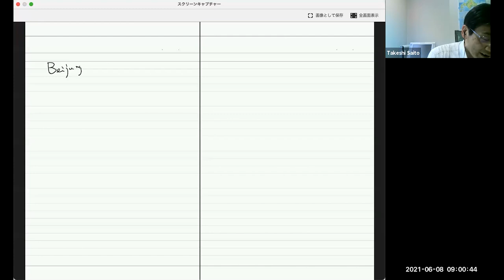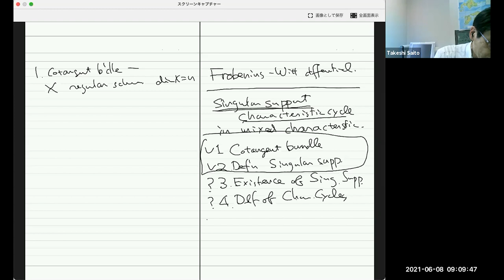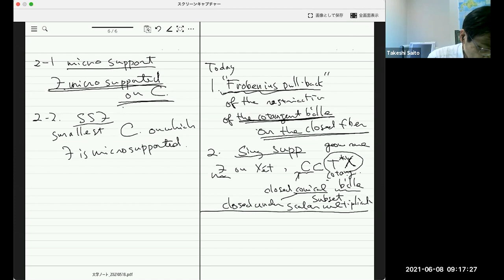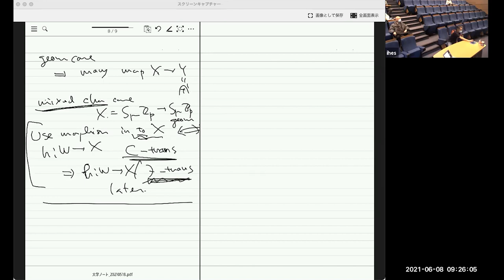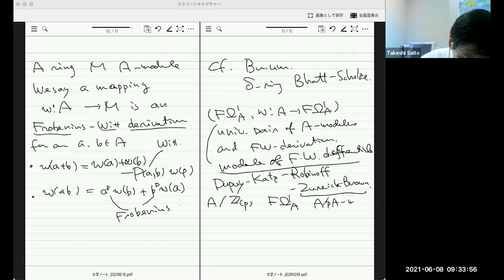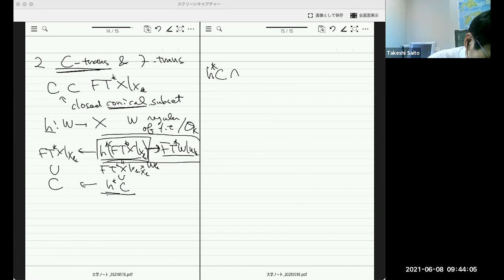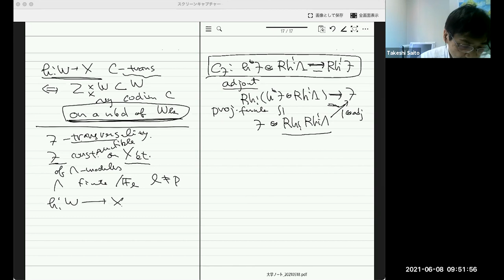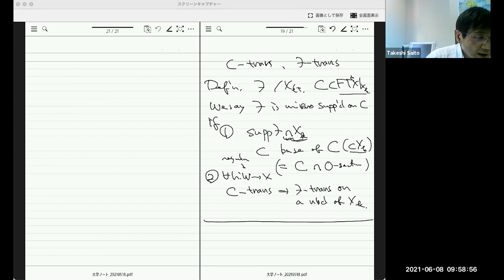Takeshi Saito - Micro support of a constructible sheaf in mixed characteristic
One of the obstacles in the definition of the singular support of a constructible sheaf in mixed characteristic is the absence of the cotangent bundle. We define a ‘Frobenius pull-back’ of the cotangent bundle restricted on the closed fiber of a flat regular scheme over a discrete valuation ring of mixed characteristic by using the sheaf of Frobenius-Witt differentials. We give some examples of constructible sheaves whose singular supports exist.